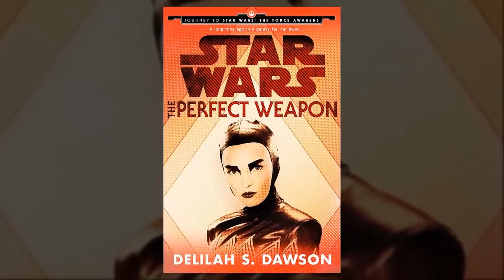3a Der Star Wars Stammtisch Uncut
Fragt sich denn keiner, woher hat KYLO den HELM von seinem Großvater und vieles mehr ! Der Star Wars Stammtisch versucht Fragen und Antworten zu Sammeln zu Veröffentlichen wie auch Real jeden Samstag von 9:30 Uhr bis 12:30 vor Ort in einer möglichen Diskussion zu Erfragen oder zu Beantworten. ABER DIE FRAGE WO KOMMT DER HELM VON DARTH VADER gestellt 6+ und 9+ war doch schon sehr Interessant...